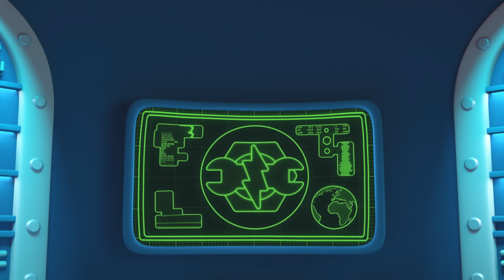❤️ Be My VALENTINE! ❤️ | Chico Bon Bon Adventures | @Kidzuko ​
Come celebrate Valentine's Day with Clark and the Fix-It-Force as they soon realise that love is in the air.